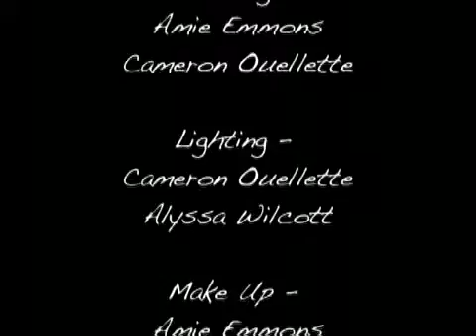Oh My!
A Night Party Productions video, in association with Epic Carnival Entertainment - 2008.

Mimes with a violent attitude.

Directed by Cameron Ouellette
Starring: Cameron Ouellette, Amie Emmons & Alyssa Wilcott

This is a silent film made for the 2008 Multimedia Communications class at the J. Oliva Huot Technical Center.